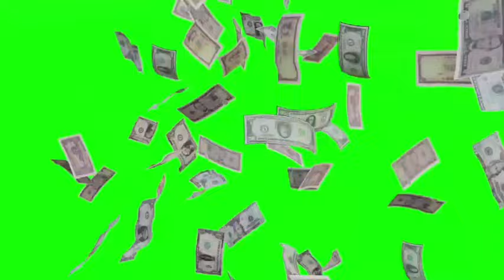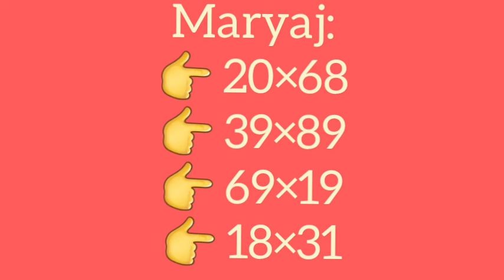2 Boul cho pou jodia 05-Mars-2024🔥Croix de la chance.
Georgia en direct midi
Georgia en direct soir
peter vicker
petervicker jay
legende promo
boul cho
1grenn boul ki pa ka pa sòti
2boul kraze bank
2lo dirèk
2boul dife
numeros para hoy 05 de marzo 2024
numeros para loterias en la noche
lottery
loterias New York
florida
georgia en la tarde dia new york 05 de marzo
florida 05 de marzo
georgia 05 de marzo 2024
resultat georgia
rezilta georgia
maryaj
florida live
georgia live
choloto 509
boul konfime
brubru numero
legende promo lottery
lenord lotto
boul chans
boul ki pa ka pa sòti
boul dola
ma croix chanceuse
boul konpayèl
boul metòd
lemaes
lesly center
tiraj georgia
tiraj florida
gps lotto
anou2 bolet
bòlèt florida
bingo
05 mars 2024 boul cho tiraj florida midi-soir
05 mars 2024 boul cho tiraj new york midi-soir
05 mars 2024 boul cho tiraj georgia midi-soira
calendrier lunaire
boul malatchong
gena numero
alexander cardini
attraction boul
rhd lotto
sekrè bonèw
france 24
haiti news
florida lottery
izolan official
bedjine officiel
radio television caraibe
metropole tele
tele ginen
haitian 100%
boulcho lotto
boul kraze
florida midi
new york midi
georgia midi
florida soir
new york soir
georgia soir
tiraj rapid
3 boul cho pou jodia
2 boul cho pou jodia
1 boul cho pou jodia
plezilotto
05 mars 2024
boul cho pou jwe jodi 05 mars 2024
boul